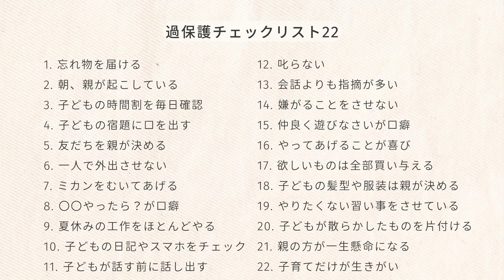これって過保護 !？過保護にならない子育てとは？22選